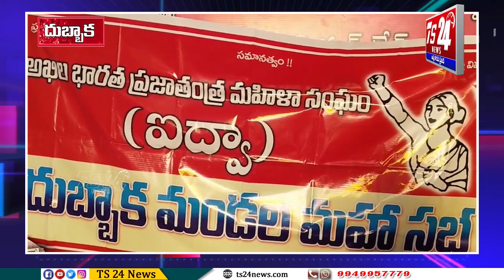అఖిల భారత ప్రజాతంత్ర మహిళా సంఘం (ఐద్వా) జిల్లా మహాసభలను జయప్రదం చేయండి.|TS24 News